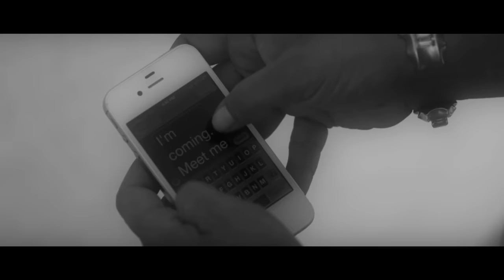Faith Evans - Tears Of Joy (Official Video)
Music video by Faith Evans performing Tears Of Joy. 2012 Prolific Music Group, Inc. & Entertainment One